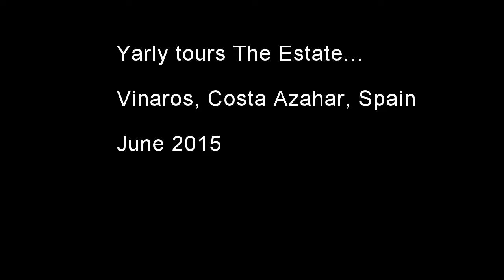Spain FD Hunt+Tour 2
Yarly tours the place trying to find hidden FD's.